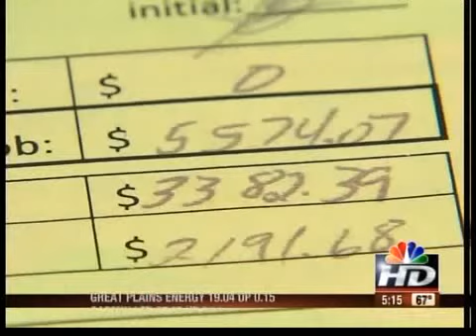Customer says "I have no recourse"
More people step forward after paying American Shingle for work that was never started.